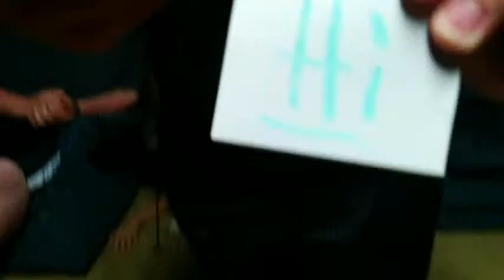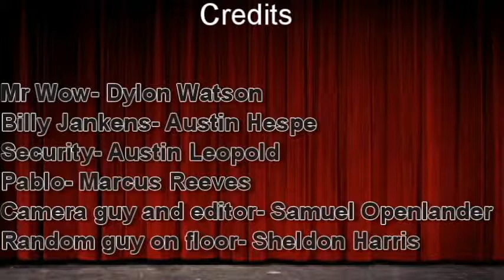Mr Wow 4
This is an interview with a special inventor, Billy Jenkins.

Comment what you would like to see next on Mr Wow